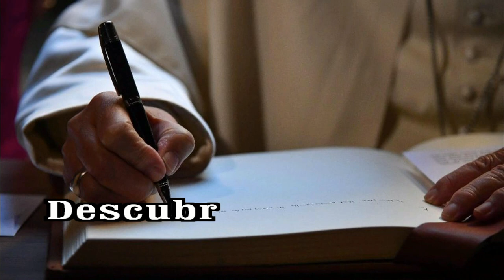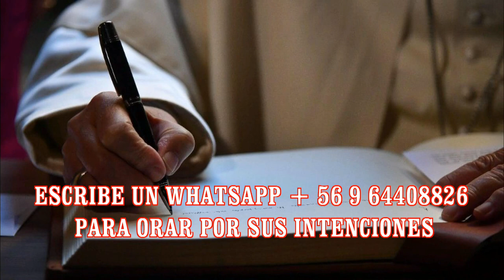GOTITAS DEL ESPIRITU SANTO AÑO 2 NUMERO 251 22 abril